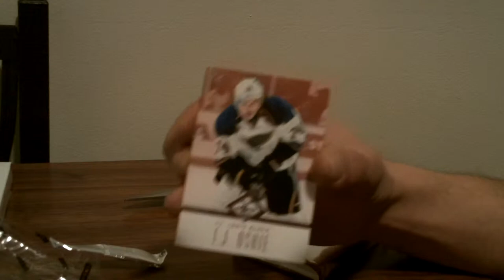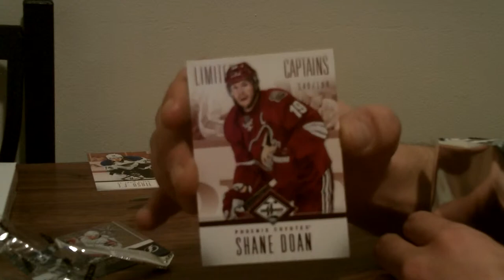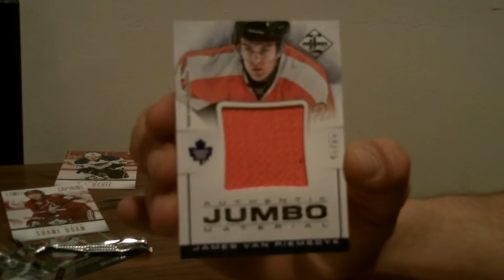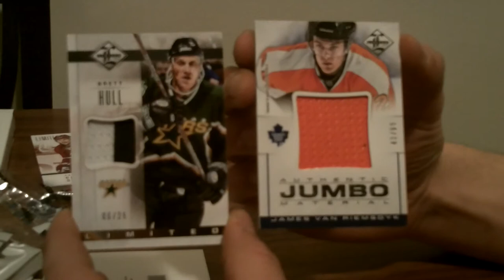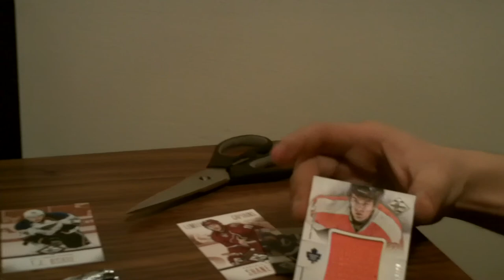Limited 12-13 Pack Rip JVR, Brett Hull pull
Went to 401 games.to grab another pack
 nailed my leaf card James Van Riemsdyk 43/99
and a Brett Hull 06/25 prime
two redemption cards one has to be my auto... most likely the phenoms